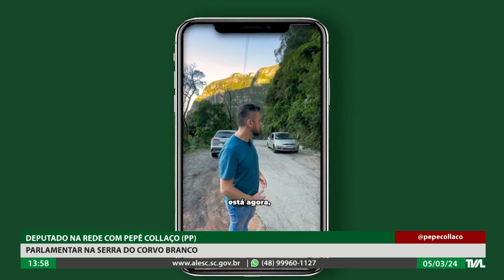Programa Conecta - 05/03/24